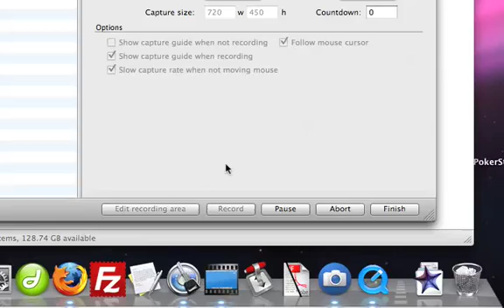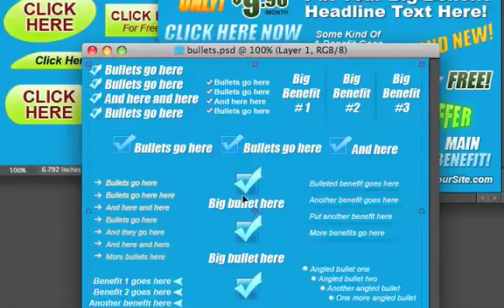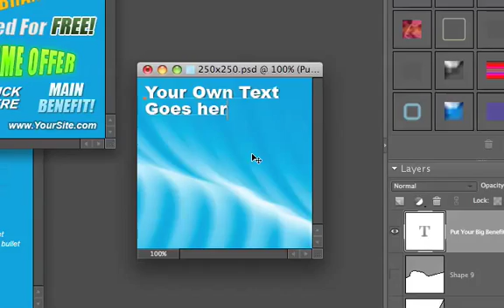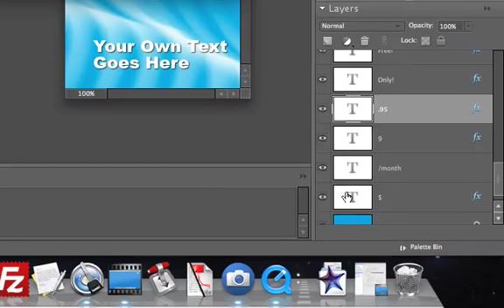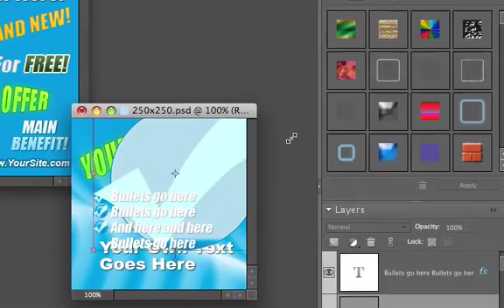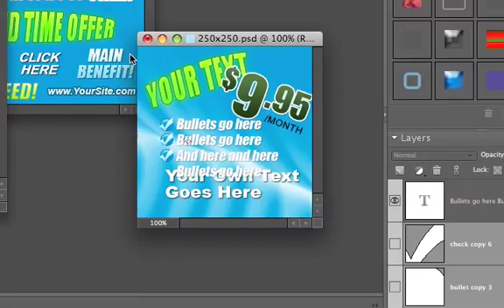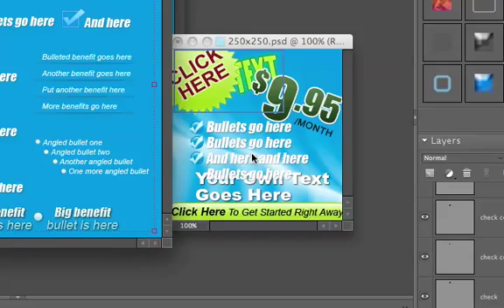Easy Banner Maker Pro #2 Copy & PasteElements